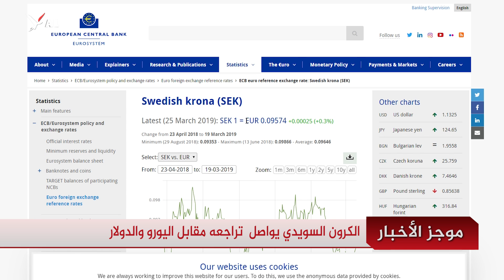موجز الكومبس 26032019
موجز الكومبس